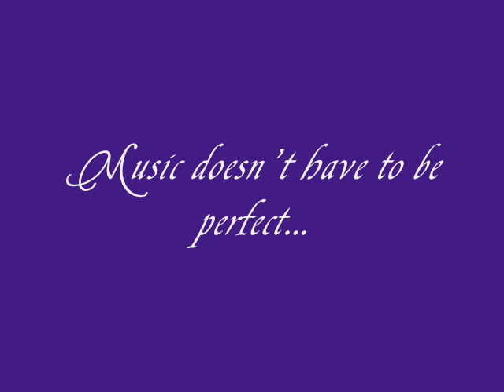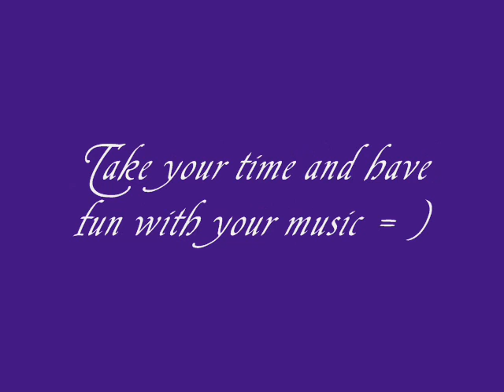JuzZ Keys - Last chance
Smooth Piano song
produced by Julian
Have fun = )